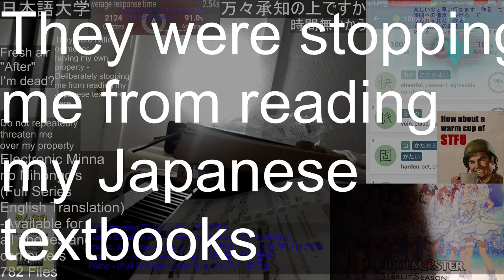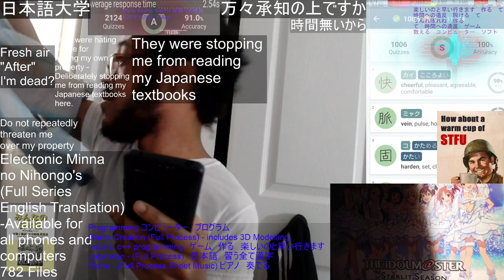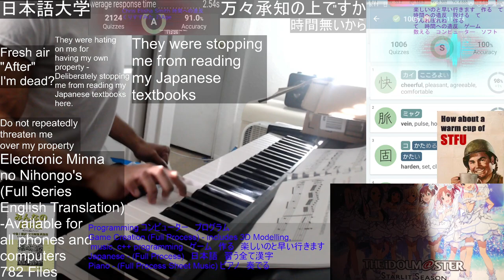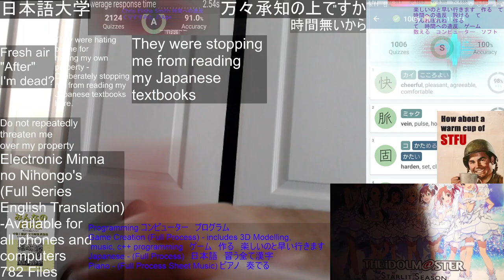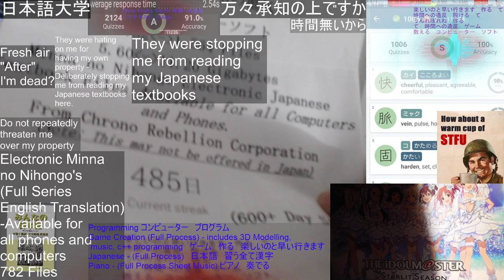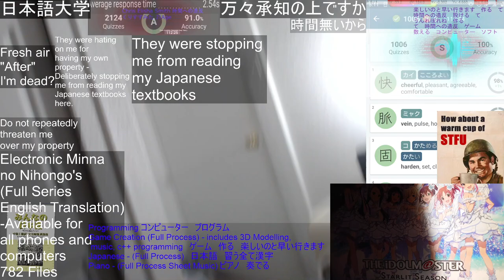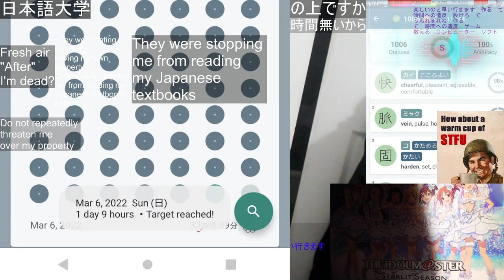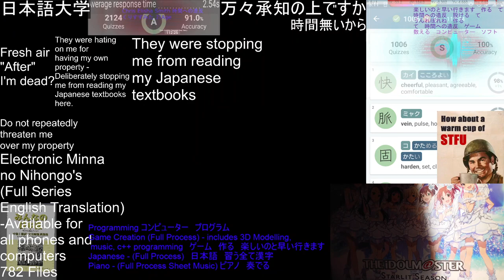Yell'y Piano Kanaderu Sugoi Amazing MY LANGUAGE I "OWN" dat punk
Yell'y Piano Kanaderu Sugoi Amazing MY LANGUAGE I "OWN" dat punk 2bn4 cefgqstw13hjmruv7wers4qa1 GAAAH